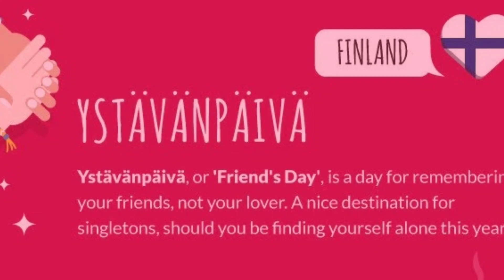Facts about Valentine day ❤️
In this video there are 6 facts about Valentine day they are
1.Valentine's Day dates back to ancient Rome, where it was celebrated as Lupercalia, a fertility festival dedicated to Faunus, the Roman god of agriculture.
2.The oldest known Valentine's Day message is a poem written in 1415 by Charles, Duke of Orleans, to his wife while he was imprisoned in the Tower of London.
3.Red roses are a traditional symbol of love and romance because they were the favorite flower of Venus, the Roman goddess of love.
4.More than 36 million heart-shaped boxes of chocolate are sold for Valentine's Day each year.
5.In Finland, Valentine's Day is called Ystävänpäivä, which translates to "Friend's Day," and it's a day to celebrate friendship rather than romantic love.
6.In Japan, it's customary for women to give chocolates to men on Valentine's Day, and men reciprocate on White Day, celebrated on March 14th.